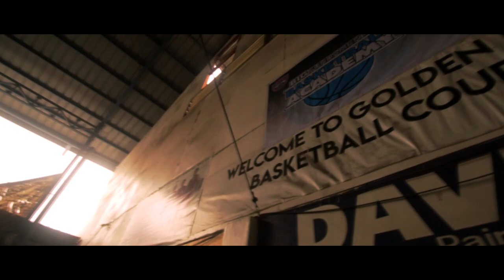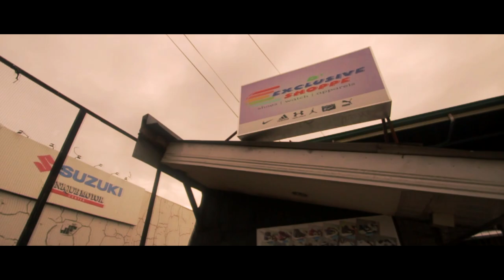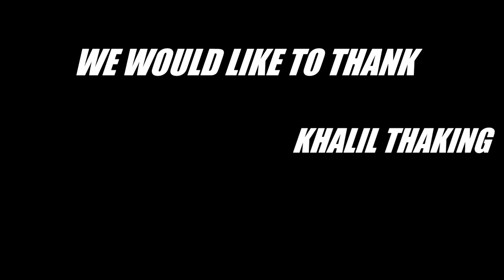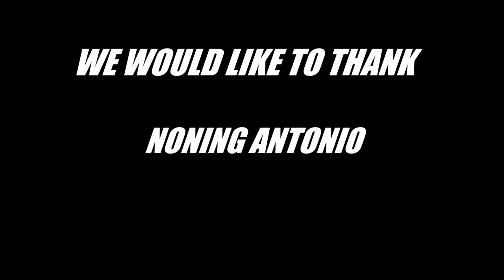Let's Ball - VLOG102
Binisita natin mga kaibigan natin sa ABS-CBN, ADEX, D'EXCLUSIVE SHOPPE and GOLDEN BOYS GYM!